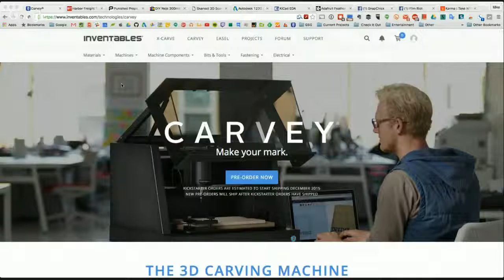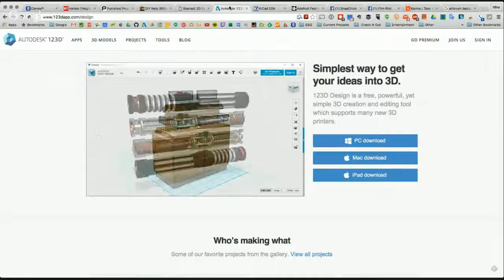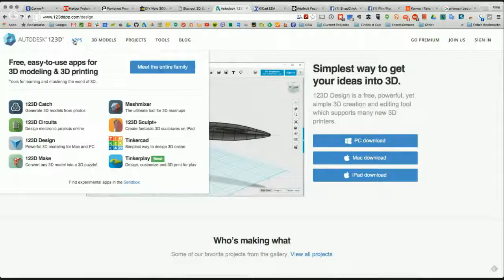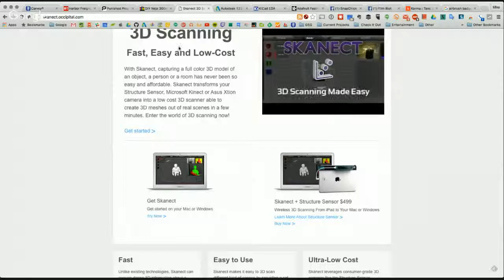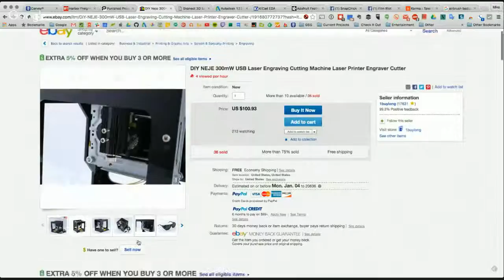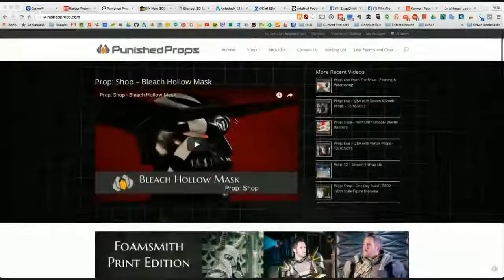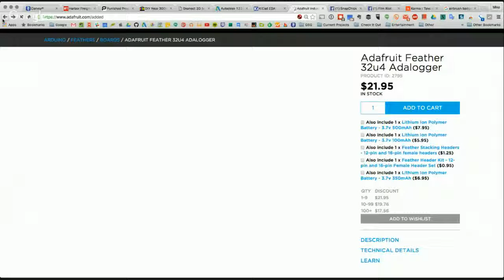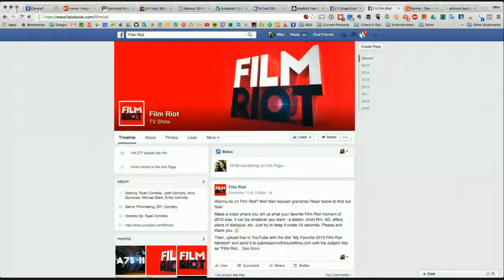Maker Skills to Learn in 2016: GoR #19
Maker Skills to Learn in 2016: Gears of Resistance #19 for December 22, 2015.  This week we highlight some of the maker skills folks want to learn in 2016:

- CNC Milling  |  Inventables Carvey
- Metalworking and Welding   |  Harbor Freight
- 3D Printing  |  123D Design
- 3D Scanning  | Skanect  |  123D Catch
- Airbrushing  |  Master  |   Air Compressor and Tank
- Laser Cutting  |  NEJE Laser Engraver
- Molds, Models, Props, Costumes (Wearables)  |  Punished Props
- PCB Design  |  KiCAD
- New Embedded Platforms  |  Adafruit Feather
- Android, iOS, and web development
- Photography and videography  |  Snap Chick  |  Film Riot